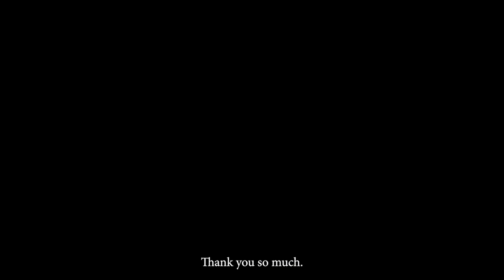YE (Kanye West) & GAP ARE AT IT! HE LAWYERS UP! BEHIND THE SCENES with his lawyer Nicholas Gravante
What do Kanye West (Ye),  Hunter Biden, James Biden,  Allen Weisselberg (ex CFO Donald Trump Organization), and Calvin Klein, Have in common?
The answer is Mr. Nicholas Gravante, a genius Lawyer.

00:00 Who is Nicholas Gravante?
00:54 Genius Trait Number two  COURAGE
16:14 Genius trait number five
23:15 Genius trait number six OPTIMISM
28:51 Genius trait number seven
32:59 Genius trait number nine
41:25 Genius trait number twelve
45:01 Bonus question

Did you know that you are a genius? Despite what the media wants you to think about yourself. YOU are probably using your genius traits.

This series has been created to explore the 24 traits of Genius. Amongst all the geniuses who ever lived, they found 24 characteristics that are common amongst each individual.

So I started to look around and research those traits in contemporary successful business people and leaders. And I began to question them about it.

This interview is with Mr. Nicholas Gravante who is very charismatic and one of the most controversial public characters in the public eyes these days as he represents the CFO of Mr. Donald Trump's organization, Hunter Biden, Joe Biden and most recently helping Ye (Also known as Kanye West) in his dispute with GAP.

 ⚠️ WARNING this video contains highly controversial content. Please refrain from expressing your political view in a way that might offend others.  ⚠️

In this interview, you will learn the behind-the-scenes of how a genius mind works. And hopefully, you will be able to use it in your life with boldness, courage, and strength.

The research about geniuses became a formal program of study that everyone can do.  If you are more interested in this subject please

Contact Mr. Nicolas Gravante: 📧

He can also be found on Linkedin

In another video about geniuses, I interviewed Dr. Jamal Bryant a controversial celebrity who has been a leader in the community for over 30 years and now heads one of the biggest Churches in America.